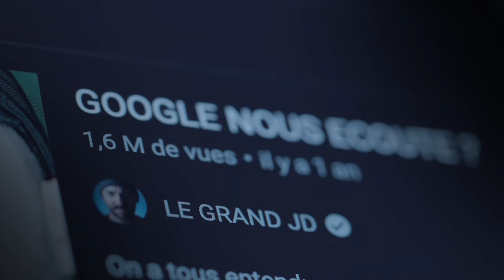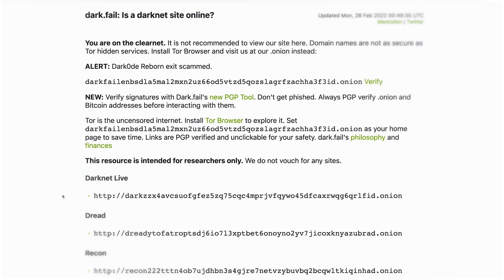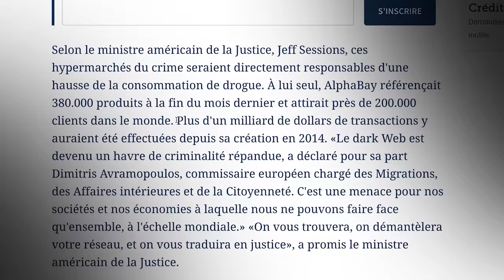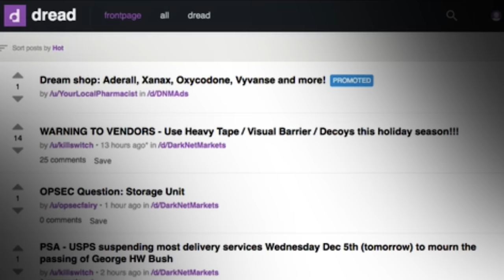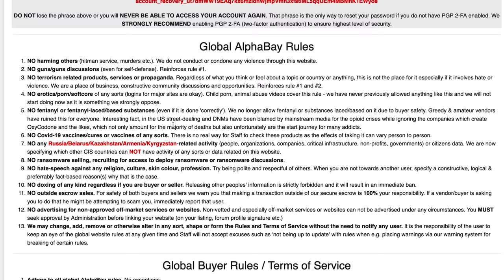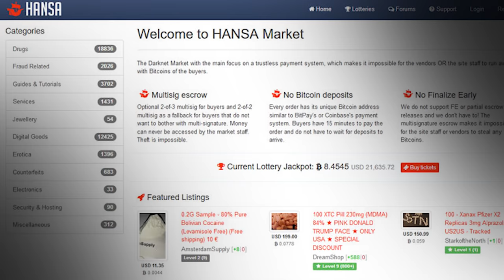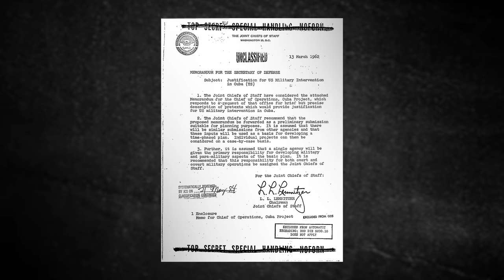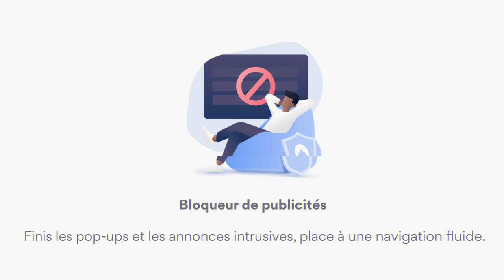Le plus gros marché du Darknet (AlphaBay)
C’est sans risque car satisfait ou remboursé pendant les 30 premiers jours

➜ Merci à Rabbin des bois

➜Merci à Jean-Philippe Rennard